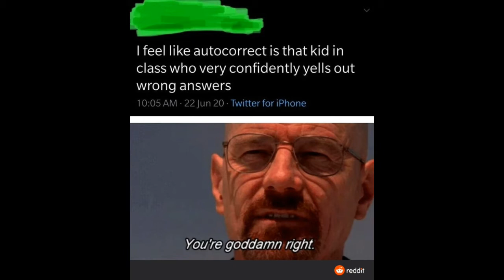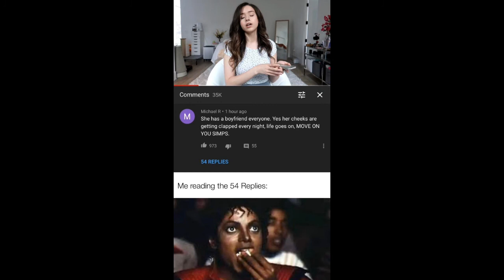Pokimane has a BOYFRIEND | Meme compliation #109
Lol simps get rekt